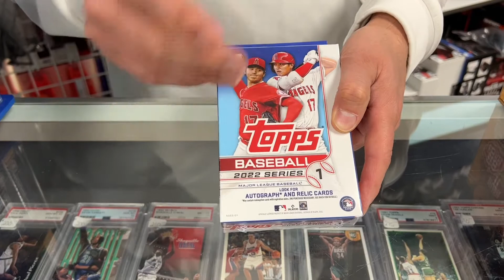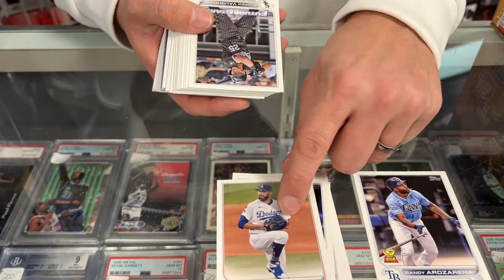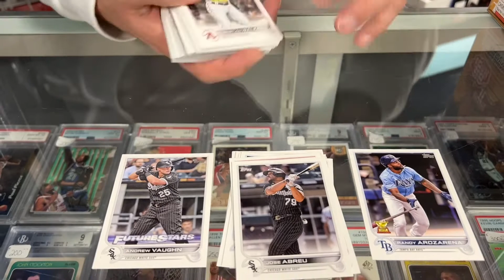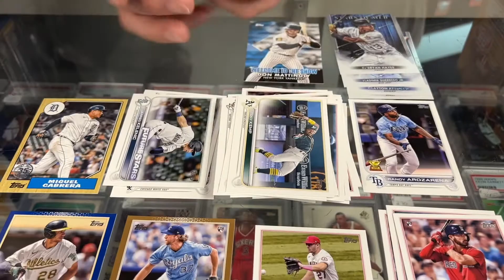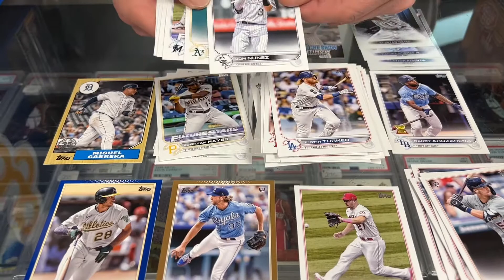2022 Topps Series 1 Baseball Hanger Box Break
Opening a 2022 Topps Series 1 Baseball Hanger Box.